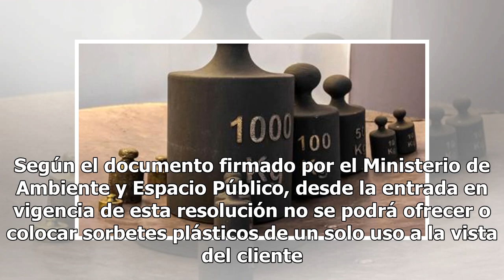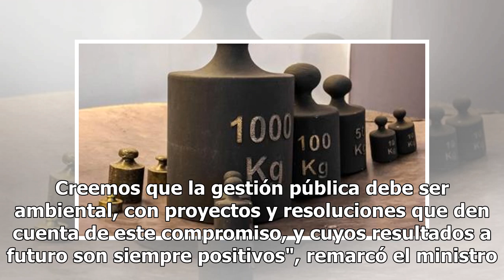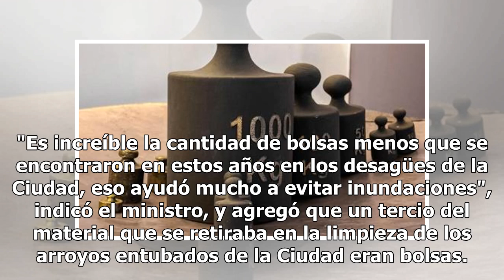La Ciudad de Buenos Aires prohibirá el uso de sorbetes plásticos - TN.com.ar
Shoppings, hoteles, restaurantes y boliches de la Ciudad de Buenos Aires no podrán ofrecer sorbetes plásticos a sus clientes a partir del miércoles y en seis meses estará prohibida su utilización y venta. Así lo estableció una resolución que firmó el gobierno porteño con el objetivo de reducir de ma...